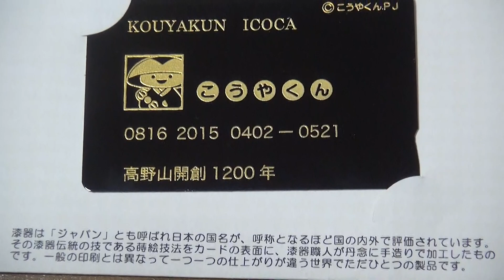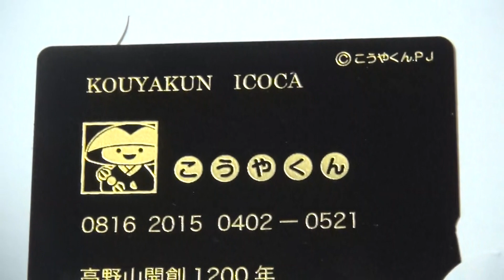高野山限定品のJR西日本の交通系ICカード「こうやくん ICOCA」タイプ1を購入してみた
2014年8月13日（水）撮影。高野山の奥の院参道入り口の案内所で発売していた、高野山のゆるキャラ「こうやくん」柄の交通系ICカード「こうやくん　ICOCA」タイプ1のICカードと台紙です。

表面の柄が金蒔絵仕様となっている為か発売金額が4600円と通常に比べて2600円も高くなっています。
あらかじめチャージしている金額は通常と同じデポジット500円を差し引いた1500円です。

また不要なICカードは駅の窓口で500円のデポジットを返してもらえますが、この「こうやくんICOCA」に関しては、台紙の裏に赤字で「このカードの「デポジット代（500円の預かり金）」は返却されません。ご了承ください。」の文字か書かれています。

しかしICカードの裏の規約（ICOCA　ご利用案内）は普通のICOCAと同じ文面が書かれています。（不要になったカードは当社が定めた窓口に返却してください。払い戻し額とデポジットを返却します。）